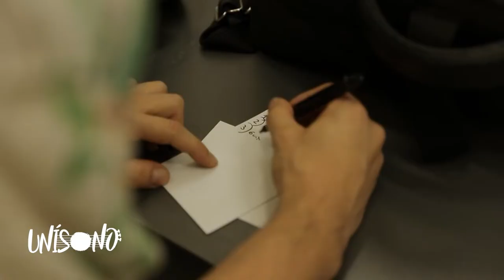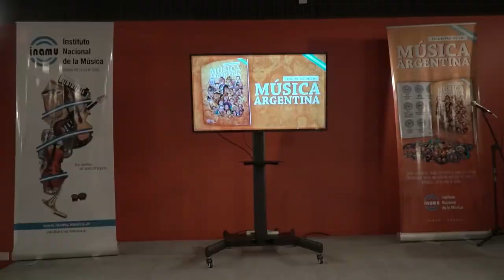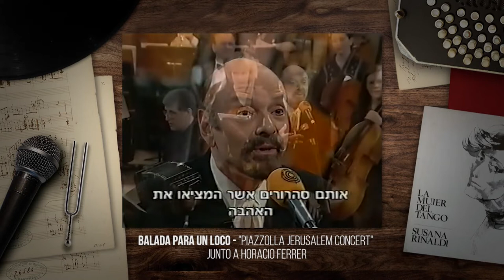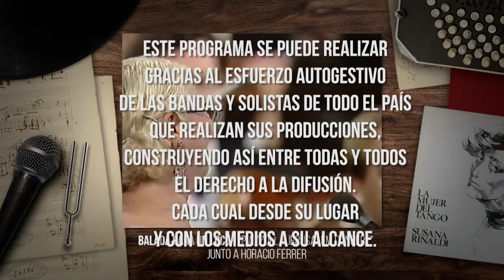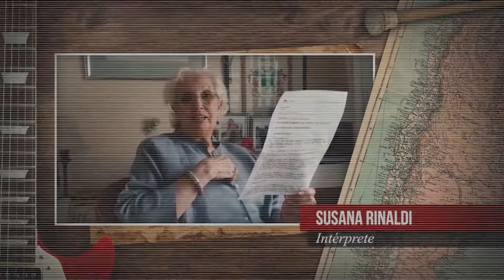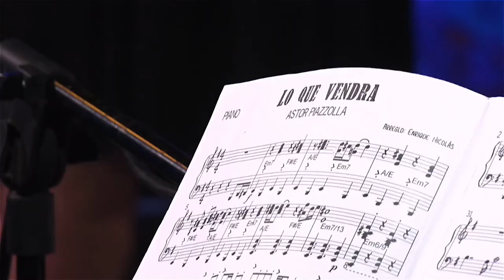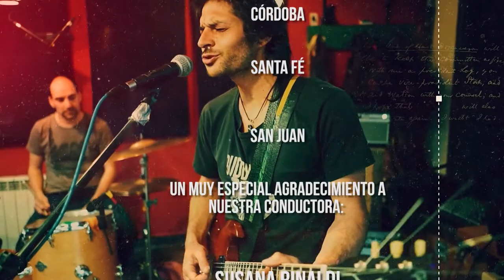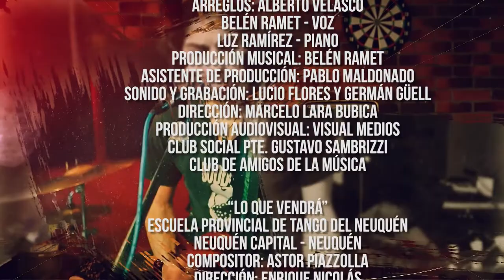Unísono con Susana Rinaldi - Programa Completo 126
🔊El programa del INAMU que difunde la música producida de forma independiente de todos los estilos y provincias del país en Televisión Pública

📅 Sábado 10 de septiembre a las 23:30 hs. (después de la película)

Nos vuelve a acompañar Susana Rinaldi

Compartiremos la música de:

Mariano Godoy

Karen Martínez

Teto Ariel Maggi

Provincia de Santa Fe
Orquesta Carlos Quilici

Provincia de San Juan
Belén Ramet

Sobre Unísono

En 125 ediciones más de 880 grupos y solistas de todas las provincias y estilos musicales difundieron su arte a todo el país por la pantalla de la Televisión Pública